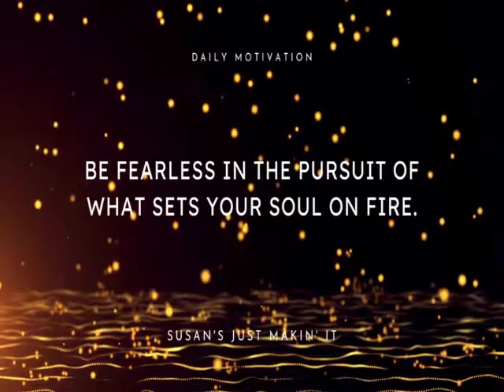Twisted Silver Haul (Share and Information) - Monocle Earrings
My latest purchase of Monocle Earrings from Twisted Silver Jewelry as an Ambassador for their brand.

I have 3 free Fab Fit Fun boxes to share to new Fab Fit Fun subscribers.

ALWAYS REMEMBER:  YOU are your only limitation!